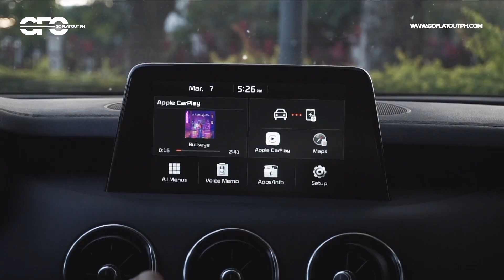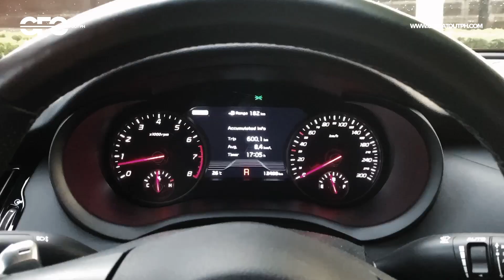2021 Kia Stinger GT Philippines Review: This Or A BMW 3 Series?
MSRP: P3,235,000
As tested (Stinger GT): P3,235,000

The 2021 Kia Stinger GT is a legitimate premium sports sedan. Though it doesn't wear a premium badge, that shouldn't dismiss the fact that you basically get BMW M340i levels of performance for a lot less money.